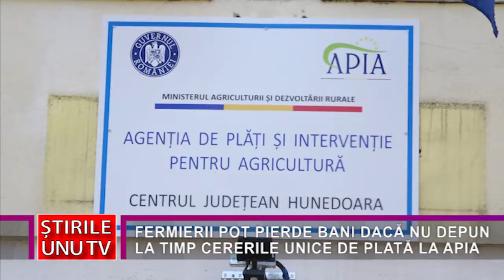FERMIERII POT PIERDE BANI DACĂ NU DEPUN LA TIMP CERERILE UNICE DE PLATĂ LA APIA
Campania de depunere a cererilor unice de plată pentru anul 2022 lansată de APIA este în plină desfășurare. Peste 16.000 de fermieri hunedoreni sunt așteptați să depună cererile până la mijlocul lunii mai. Cei care depășesc termenul limită, vor fi penalizați, riscând să piardă o parte din fondul de subvenții.